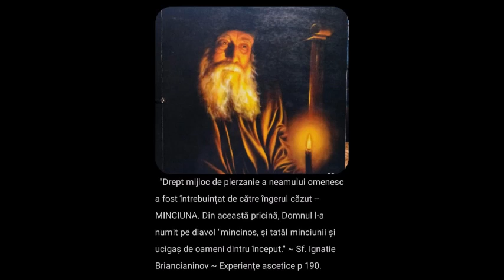Omenirea va fi pierdută prin MINCIUNĂ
Fragmentele au fost conspectate din cărțile:
 - Apostazia și Antihristul ~ Din învățăturile Sfinților Părinți.
 - Experiențe ascetice și Scrisori către mireni a Sfântului Ignatie Briancianinov.